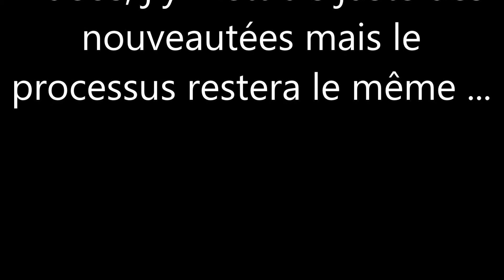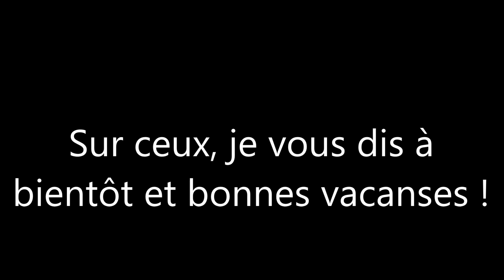Vidéo changement intro et pseudo (+nouveautées) ...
Salut à tous, me revoilà sur une nouvelle vidéo, mais cette foi-ci pas comme les autres !, je fais comme une mise à jour sur ma chaîne (à compter c'est ma troisième sur ma chaîne 'Hayden')

Donc, ce qui vas changer ...
- Toutes les intro sauf peux être celle du RAP mais c'est pas sur pour elle, pour les autres c'est sur !
- Mon pseudo va légèrement changer, je vais y rajouter un 'MG' à 'Hayden', ce qui va donner normalement 'Hayden MG', ou alors je prévois aussi de changer complètement le pseudo, mais alors là j'ai pas d'idées pour le changement complet ...
- Une nouveauté dans mes vidéos, je vais rajouter une barre de chargement (CountDown) différente (mais pas toujours différente ...) avant le lancement de la vidéo, ou de la vidéo dans la vidéo histoire d'améliorer le visuel et de ne plus trop voir les mêmes effets Movie Maker, là c'est du Sony Vegas !
- Dans certaines vidéos, l'image que je met après l'image 'Hayden' qui est après la vidéo d'intro, c'est-à-dire l'image du chanteur ou du pseudo de son groupe, comme 'Skrillex', ne vas plus être une image, mais une courte vidéo de la même durée présentant le chanteur en question !

Cette mise à jour à pour but de rendre le visuel de mes vidéos plus intéressant !

Les futures séries que j'ai annoncé sortiront du coup un peut plus tard que prévue mais elles sortiront !

J'ai aussi prévus de créer une musique sur cette chaîne, mais vous allez devoir patienter car je n'ais rien prévus pour ça ...